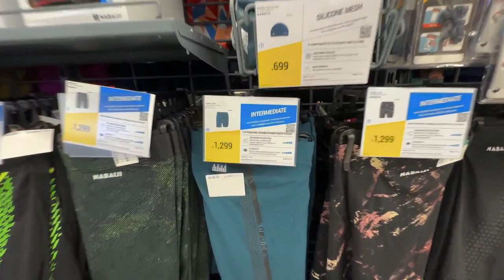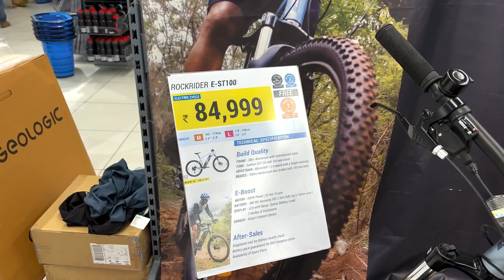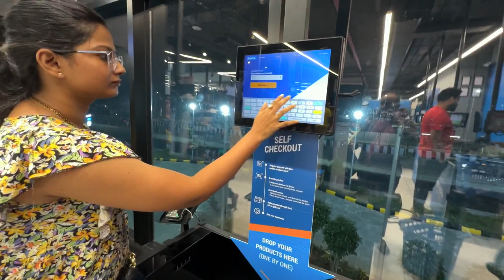VLOG 35: Decathlon ಭರ್ಜರಿ shopping | Late swimming classes 🏊🏼 | SHOOT MADBEKA?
Hello, Namskara

Happy to see you back on my channel. 😇

Today's daily vlog started with some good chai and gossip. My wife started her day by giving me a great head massage😍. Once we were done with our lunch, my wife saw the kids playing in our swimming pool and got delighted to learn too. Made our trip to Decathlon to make some purchases. Came back home and had to take a trial of the late swimming classes
This video is a glimpse of what we came across during this journey.